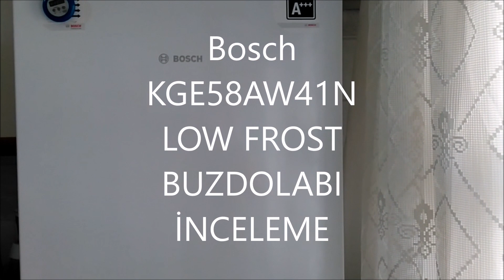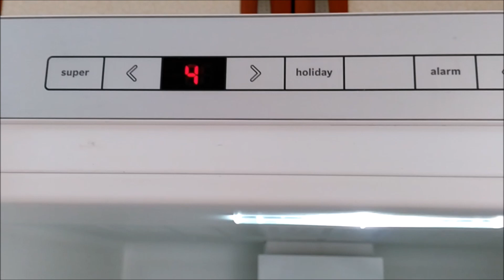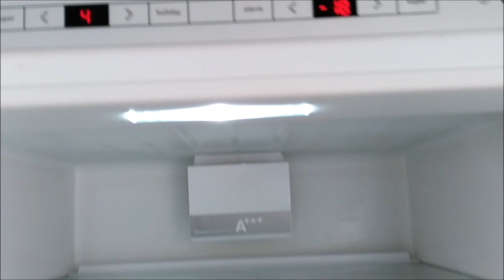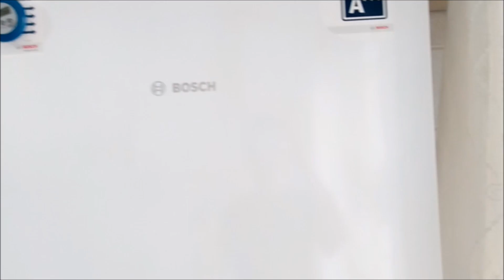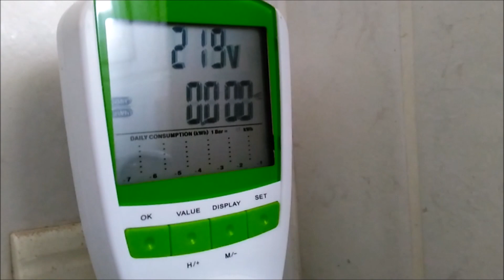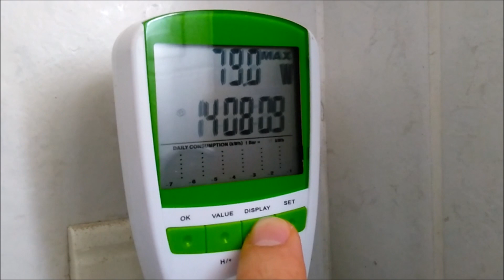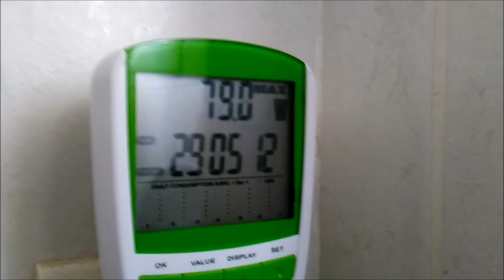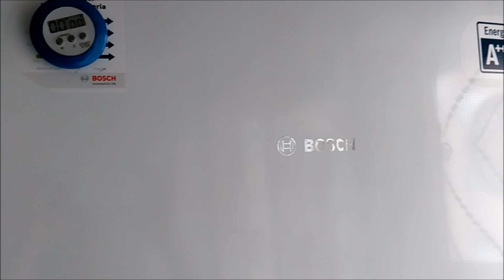EN AZ ELEKTRİK HARCAYAN BUZDOLABI (Bosch Low Frost Buzdolabı KGE58AW41N)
Bosch Low Frost KGE58AW41N Video İnceleme Yorum Buzdolabının Harcadığı Elektriğin Ölçümü. Low Frost Buzdolabı nasıl çalışır? Ekonomik midir? En az elektrik harcayan buzdolabı isterseniz Low Frost buzdolaplarını inceleyin. En ekonomik buzdolabı hangisi derseniz bize göre bu buzdolabıdır.